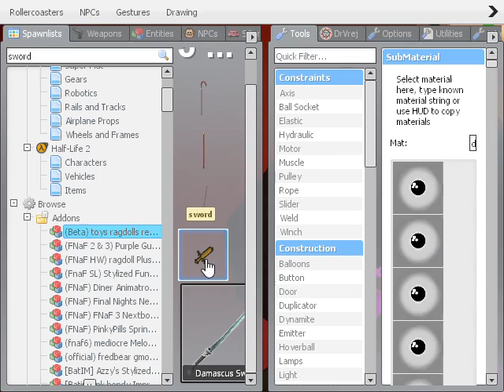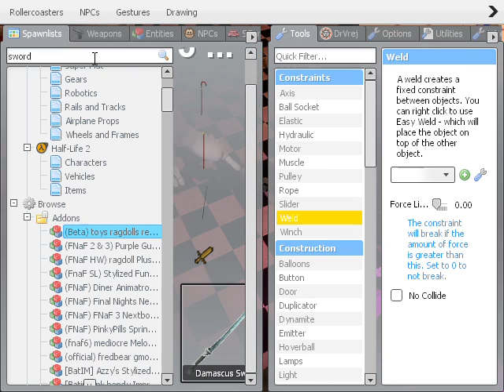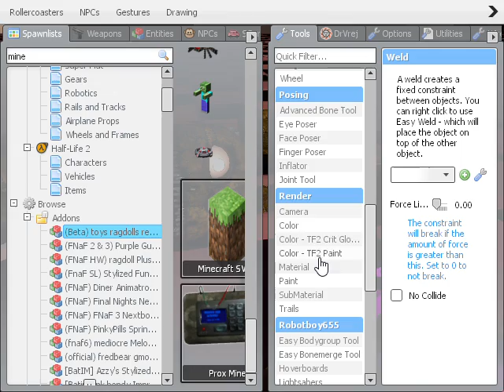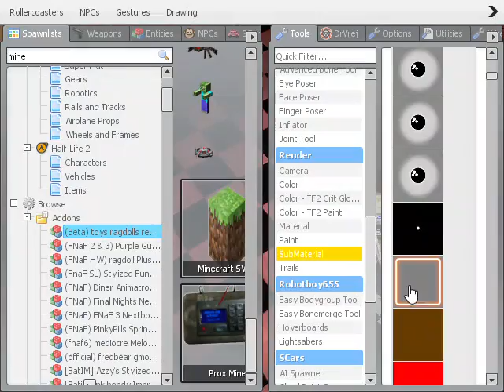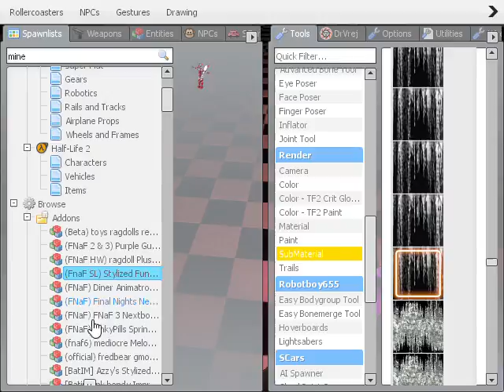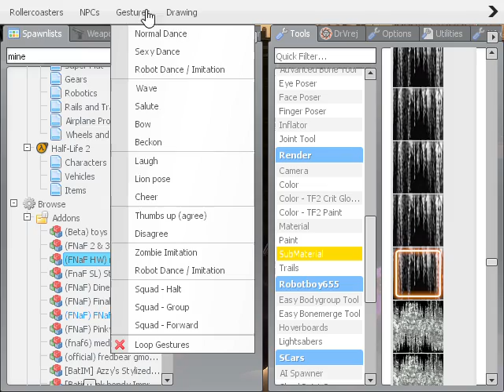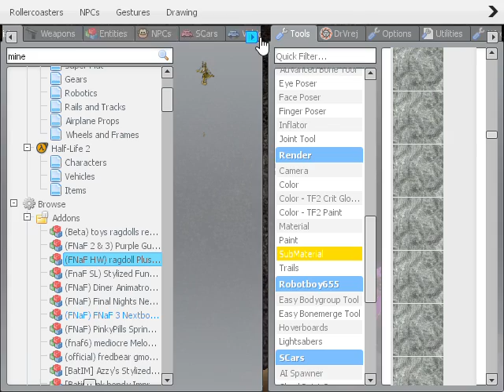Mangle vs Mangle